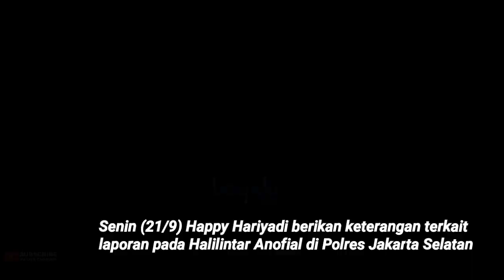Lengkap, Pihak Halilintar Anofial Tanggapi Pernyataan Happy Hariyadi yang Hari Ini Diperiksa Polisi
Happy Hariyadi pada (21/9) diperiksa penyidik terkait laporan pada Halilintar Anofial. Beberapa pernyataan Happy usai dimintai keterangan, Beepdo.com pun mencoba konfirmasi kepada Rhaditya Putra Perdana, kuasa hukum dari Halilintar. (Kadir/Beepdo,com)